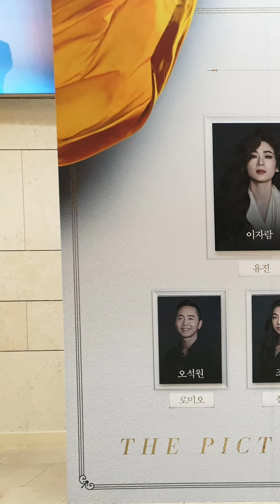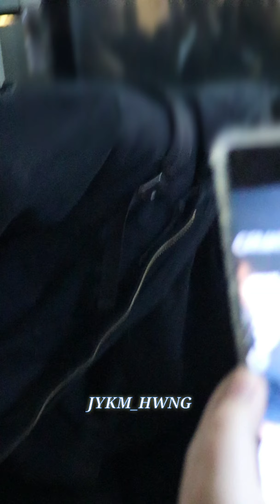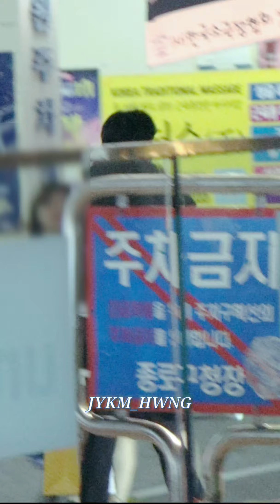20191008 도리안그레01으1초상 유강제이드 토1근길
문유강배우님 단체인사 퇴근길 full 영상